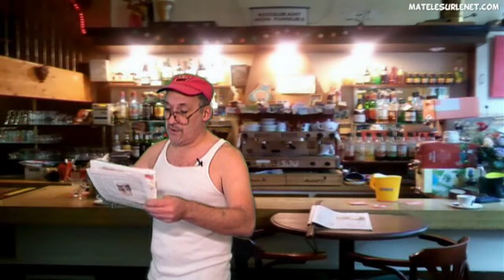Brève de comptoir - Le chocolat rendrait-il plus intelligent ?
Le chocolat rendrait-il intelligent ? (source de l'info lefigaro.fr)
Un sujet qui fait causer devant certains comptoirs de bistros.